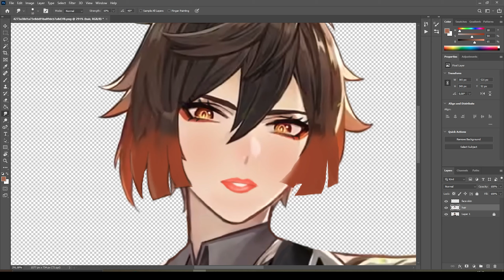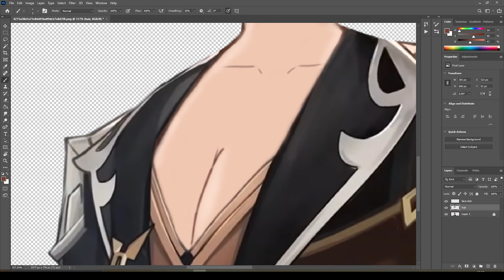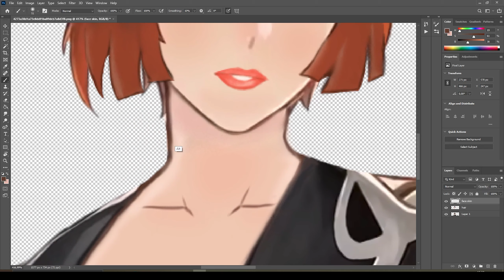I Turned Daddy Zhongli To Mommy Zhongli - Genshin Impact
I'm Sorry Zhongli...